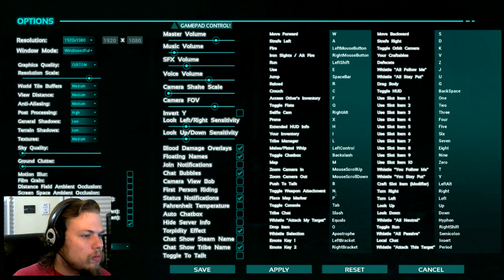ARK - SEM TETO (Parte 9)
ARK Gameplay PT-BR
PC
Steam
Andarilho